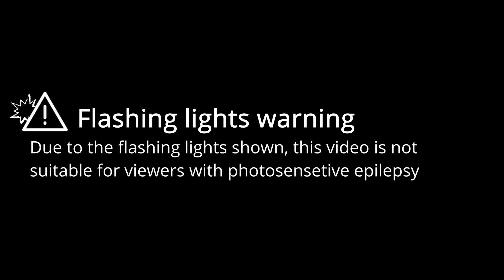Luigi's mansion | Beat Saber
This video is a showcase of the map "Luigi's mansion" in Beat Saber, mapped by mikuri.